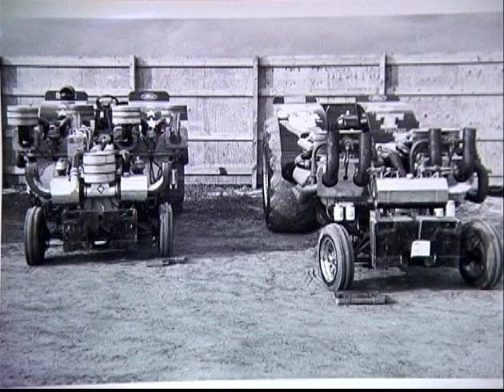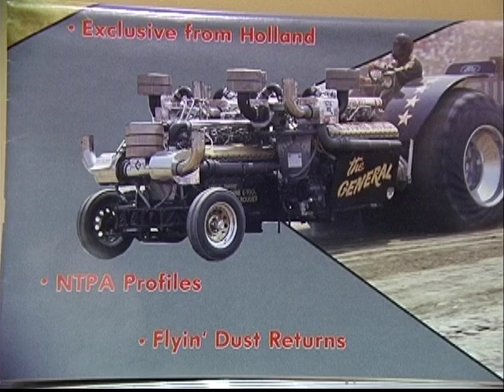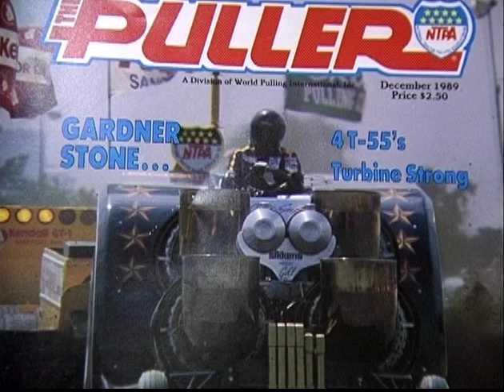2014 NTPA Hall of Fame: Gardner Stone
Our first inductee into the NTPA Hall of Fame became a popular figure in the sport as his unabashed personality and drive for success by means of being different gained him fans across the country. Similar to his successful business ventures in his hometown of Middlebury, Vermont, Gardner Stone has found success on pulling tracks across the nation.

Gardner had an interesting start to his pulling career. He was familiar with competing as he drag raced locally in Vermont. After watching a local pulling event in Rutland, Vermont, Stone was impressed with what he saw. He also attended an NTPA indoor event in Harrisburg, Pennsylvania and witnessed for the first time the Modified Tractors, and he decided to get into the sport in time for the 1978 season.

He elected to start small—literally—as he had Pro Trac Engineering build a Mini Rod frame equipped with a 427 carbureted Chevy with aluminum heads producing 500 horsepower. Gardner chose the name “Widow Maker” for the Mini and was eager to see what it could do. Incredibly, Stone had never seen the division compete, so the first Mini class that he entered in Walton, New York was also his first time witnessing the class. Wouldn’t you know, Stone drew the first hook and watched the class for the first time from the driver’s seat. One full pull later, which led to a pair of wins for the event, and one could say that Stone was “hooked.”

In the winter of 1988, Stone traveled overseas, making exhibition passes at the European Championships in Holland with “The General” as well as hooking in France. However, Gardner was feeling that he had gone about as far as he could with the Allison engines (as he was pushing them to their limits) and concluded that a new power plant was in order. He spoke with pulling legend Art Arfons about what turbine engine would best suit and then worked with Marv Kottman to purchase four General Electric T-55 Lycoming turbine engines.

In 1988, the “General Stage IV” was created, and it took a full season to dial in the very powerful jet-turbine configuration. In true Gardner Stone spirit, it was unique in every way. After all, it was the first time that anyone had utilized four turbine engines in one application—including the military, which used a pair in Chinook helicopters—and Stone was admittedly a novice when it came to the turbine, as it was 10 years earlier with the Allison powerplant. But he figured it out.

By 1989, Stone was beginning to find reliability and wins with “The General Stage IV.” And by the end of the 1990 season, he had earned a pair of NTPA Grand National titles in both weight categories that were offered; his first and second titles came in that one magical season. In 1991, Stone ended up a runner-up to the Banter Brothers in the points race.

All told, Gardner Stone earned five NTPA Grand National titles, won classes at all of the major pulling events of his generation, and supported the organization during its tougher days. Many times Stone was heard to say, “Run what ya brung, and hope ya brung enough,” and over the NTPA’s storied history, more times than not, Stone brung enough—enough to place himself among the sport’s best of the best.